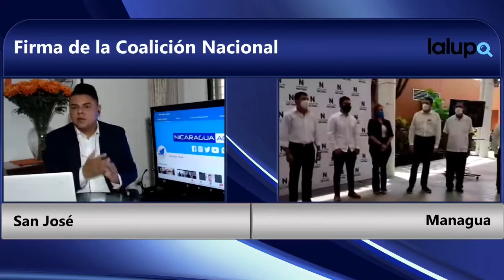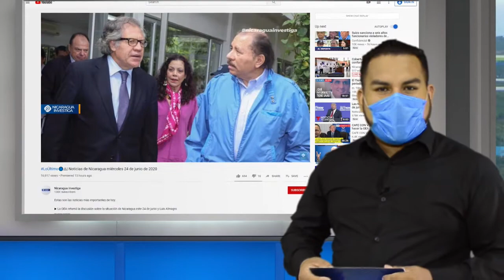Nicaragua 🇳🇮| Noticiero Voces en Libertad 25 de junio de 2020